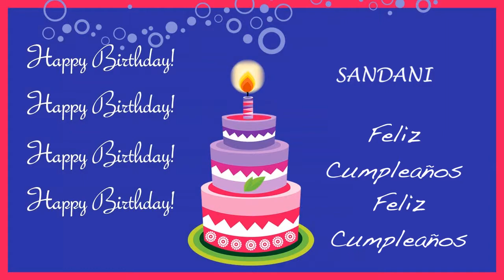Sandani Card Tarjeta - Happy Birthday